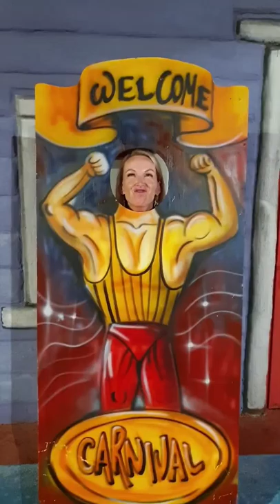Papillon belvil saved us from a hotel which ruined our holiday.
Papllon belvile came to our rescue when they heard our story! They took us in at very short notice and bent over backwards to put smiles back on our faces.
Thankyou papillon belvil for you time and effort and understanding. We cant thank you enough! You are now regarded as friends and you will be seeing us again every year. From the managers/animation team /bar staff and cleaners to the tortoises strolling about the grounds THANKYOU! From all of us.